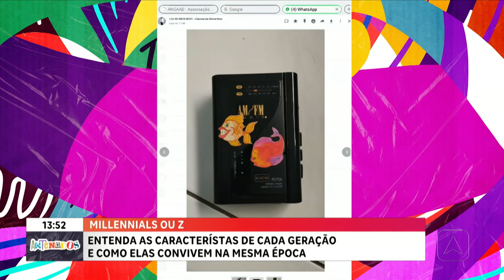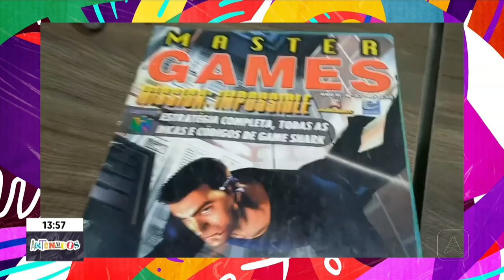Características da geração Millennials e Z